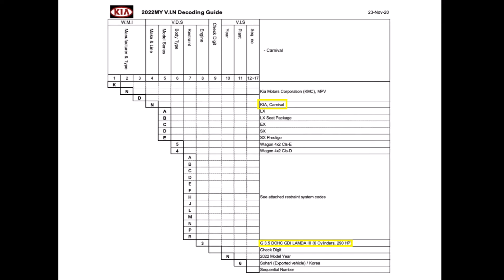New Kia Carnival! It's a Bigger Kia Telluride! Introducing New Kia Sedona, New Kia Minivan!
Already released in its native Korea, Kia’s all-new minivan is now one of the top-selling cars there, even outselling Korea’s all-time favorite car, Hyundai Grandeur or better known as Hyundai Azera in the US, which was discontinued in the US a generation ago.

The Kia’s minivan, which is called the Carnival globally, is the fourth generation of Kia's van offering and has been called Sedona in the U.S. since it first arrived in 2002. However, it appears that the new Kia minivan will also adopt the global moniker after all when the brand-new model is released in the US according to an NHTSA VIN decoder document.  Meaning that the name change from Sedona to Carnival is confirmed for the US market as well, just like the sibling K5 sedan, which changed its name from Optima.

The new Carnival is meant to look more like an SUV than before to shake the stigma attached to minivans. Kia even decided to call the Carnival a G.U.V. or Grand Utility Vehicle to give it a fighting chance at competing with SUVs to increase market share.

We expect pricing to rise slightly over the current model's starting cost of $31,520 when it’s released in the US in the early part of 2021 as a 2022 model.  Would Kia be able to replicate the success it had in its native Korean market in North America as well with its handsome design combined with technology and features that would give competitors such as Honda Odyssey and Toyota run for their money?

Also, if you are looking for a large 3-row SUV like the Kia Telluride or Hyundai Palisade but with even more space and versatility, this G.U.V. from Kia may be just what the doctor ordered.

Thank you for tuning in!  Your Like and Subscription will very much be appreciated!

Also, you can listen to all of the great background music featured on Avance Entertainment videos here:

13_Lupino - Magnofield
30_Give It All To  You - Mindme